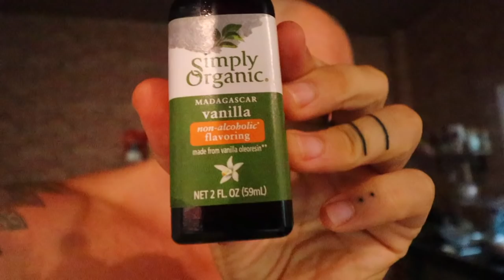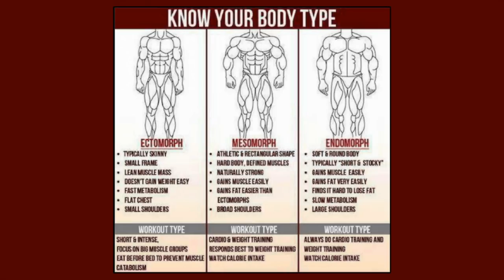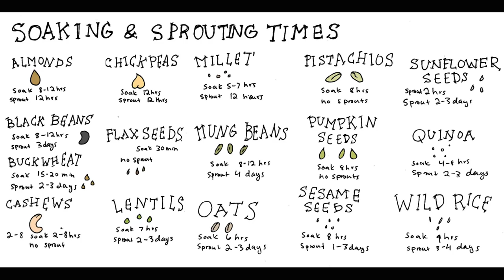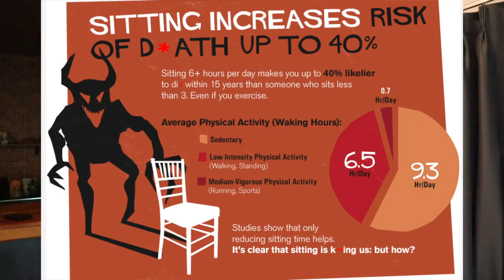Why I Don’t Do Cardio AT ALL! + Should You Stop Cardio?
I wanted to share with you all in this video Why I Don’t Do Cardio AT ALL! + Should You Stop Cardio?” why i do not do cardio at all even though i use to do insane amounts of cycling on a road bike and running.

And alongside me talking about the above i also go into great detail with my past experience with cardio, why i stopped cardio completely when switching to calisthenics (bodyweight training), my body type, who should do cardio and who should not, my new bulking diet and much more.

So if you want to learn about all of the above and much more then i highly recommend you watch this video “Why I Don’t Do Cardio AT ALL! + Should You Stop Cardio?” NOW!